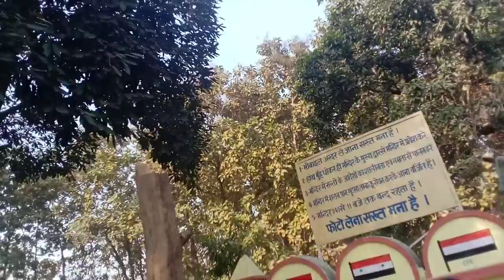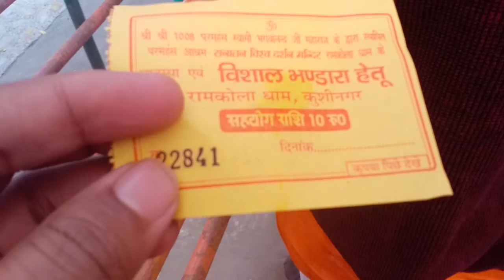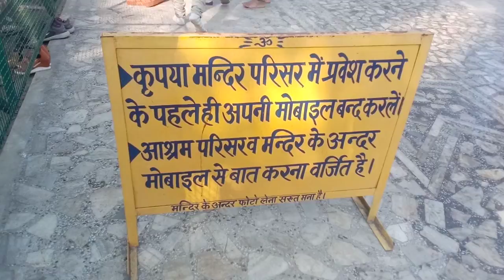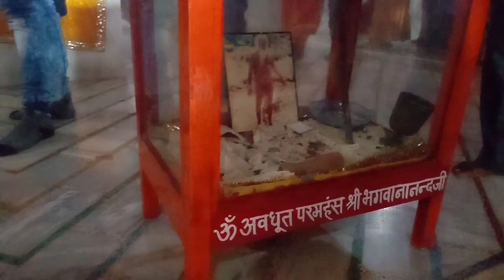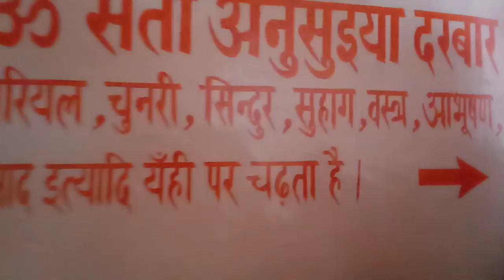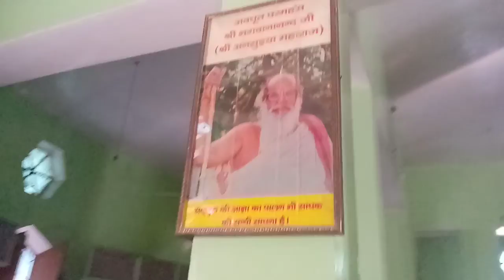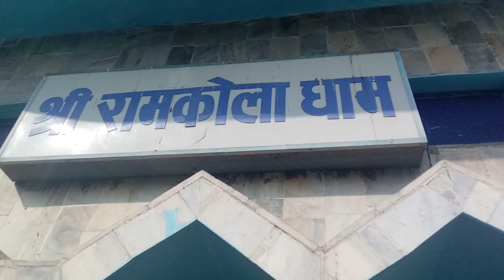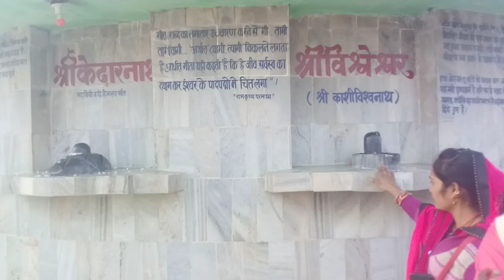रामकोला कभी समाप्त न होने वाली भागवत कथा की कहानी ||VLOG|| Ramakar Prasad Yadav 01-01-2021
ये है रामकोला की कहानी
जब देश गुलाम था, उस समय रामकोला गांव था। रामकोला को टाउन एरिया का दर्जा 1958 में मिला। बताया जाता है कि जब प्रदेश में जमींदारी प्रथा थी, उस समय रामकोला के जमींदारों की जमींदारी दूर तक थी। कुछ सौ वर्ष पहले यहां के जमींदारों ने एक बार रामकोला में भागवत कथा का आयोजन किया था। उसमें यहीं बगल के गांव मांडेराय के पुरोहित ने भागवत कथा शुरू की।बताते हैं कि जब कथा शुरू हुई तो शुरुआत के समय कुछ लोग सुनने नहीं आ पाए थे। देर से पहुंचे लोगों ने फिर से भागवत कथा कहने के लिए पंडित से कहा। पंडित ने दोबारा कथा शुरू की। इसी प्रकार जो भी देर से आता था, वह कथा दोबारा शुरू से कहने के लिए बाध्य करता था। इस कारण आठ दिनों में समाप्त होने वाली भागवत कथा की महीनों बीत जाने के बाद भी केवल शुरुआत ही होती रही।जमींदारों के इस रवैये से आजिज आकर पंडित भाग गए और जब उन्हें ढूंढा जाने लगा तो वे एक पेड़ पर चढ़कर कूद गए। इसी कारण उनकी मौत हो गई। उसके बाद यहां के जमींदारों ने उनके परिवार को दान में 700 एकड़ जमीन मांडेराय में दे दी। जहां अब भी उनकी बस्ती है। इस प्रकार रामकोला की भागवत कथा कभी समाप्त न होने वाली कथा हो गई।
Vishwa Darshan Mandir